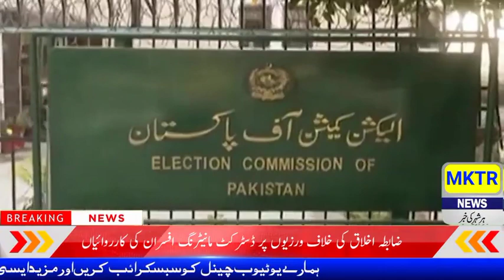Actions of District Monitoring Officers on violations of code of conduct | mktr news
latest news
breaking news
weather update today
Mktr news
elections in pakistan
election commission
election commission news
pakistan elections
pakistan elections results
election commission decision
pakistan election 2024
pakistan news
election pakistan